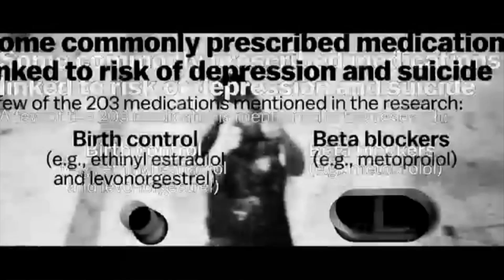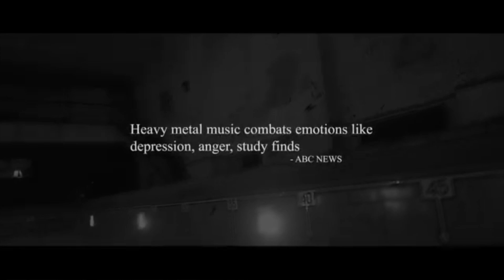Primal Scream with Nick Graystone S2E16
Nza returns after a hiatus to discuss new developments in the LISK case. Updates on Sweet Meats, The Forest Hills, solo , and DemonScar music. Featuring "Suicidality" by Jasta featuring Phil Demmel.